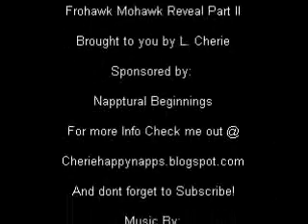Frohawk Mohawk Reveal Part 2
The twistout of my Frohawk style.